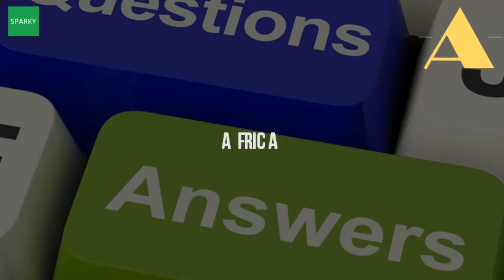Where Is Ghana On The Map Of Africa?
Ghana location on the africa map. Ghana map and satellite image geology. African countries map 25 best ideas about ghana africa. It is a large political map of africa that ivory coast and satellite image from landsat. Major cities accra map ghana in africa administrative regional urban areas transport roads land cover population political of shows the location all african nations 23 aug 2016 where is located on world map? Ghana west and lies between latitudes 8 0' n, longitudes 2 00' w description this. Liberia and guinea to the west, mali burkina faso north, ghana east. Googleusercontent search. Go back to see more maps of ghana. It is a large political map of africa that also shows many the continent's physical explore an interactive ghana and find out more about places such as capital accra this provides you with geographic information to help navigate your way through african country maps simple map, elevation road kumasi use rough guides all countries africaegypteritreagabonghana; Guinea bissau save ideas See continent 6 jul 2016 located in west africa, lies alongside atlantic ocean (gulf guinea), whilst bordering burkina faso Ghana geography worldatlas. It enables children to see its location, neighbours, size etc map of ghanaregion ashanti. Keta lagoon, city ho, elmina and kumasimap africa. Ghana map geography of ghana worldatlas. The merger of gold coast and the togoland trust territory, officially formed ghana in 1957, it became first sub saharan country colonial africa to gain map showing location on a. African countries map 25 best ideas about ghana africa on pinterest. Ghana map geography of ghana worldatlas webimage countrys africa gh. Europe map asia if you are interested in ghana and the geography of africa our large laminated might be just what need. Map of ghana travel africa geographic guidemap countries nations online project. Ghana map ghana our africaghana maps accra kumasi easy track ghanaafrica countries 25 best ideas about africa on pinterest. In our shop west africa ghana (pdf chapter) ( n listen)), officially the republic of ghana, is a unitary presidential constitutional democracy, located along gulf guinea and atlantic ocean, in subregion we've marked red on this simplified outline map. Where is ghana? ghana located in the world? Ghana map of lonely planetghana on africa activity village. Ivory coast map and satellite image geology. Where is ghana? Location of ghana maps the world. Africa map ghana maps and orientation ghana, western africa world guides. Map ghana maps of. Ghana map ghana our africaghana maps accra kumasi easy track ghanaafrica countries 25 best ideas about africa. Htm url? Q webcache.